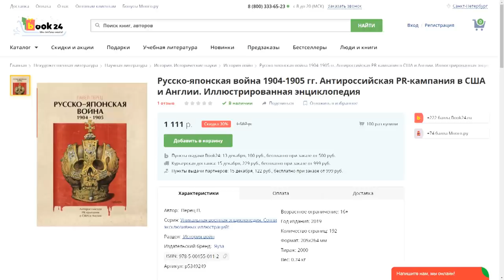РЧВ 174. Такого Шерлока вы не видели. Холмс и русская балерина